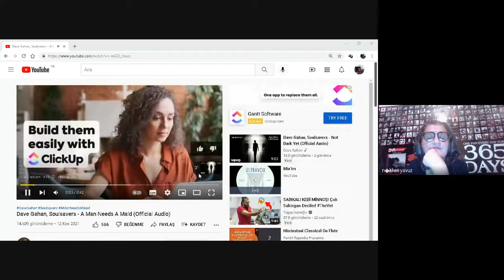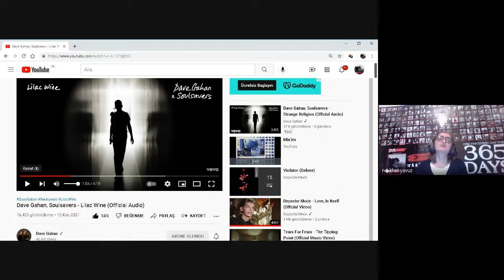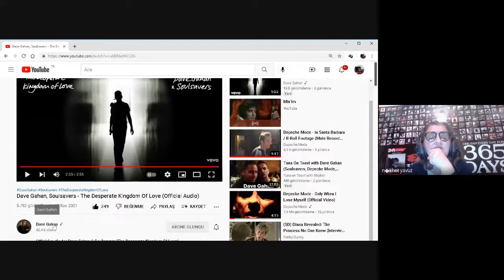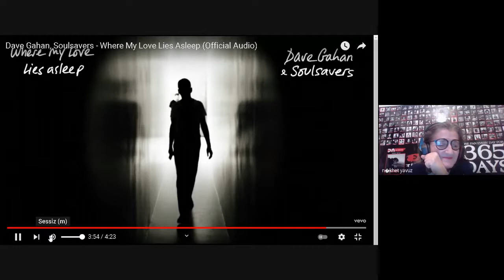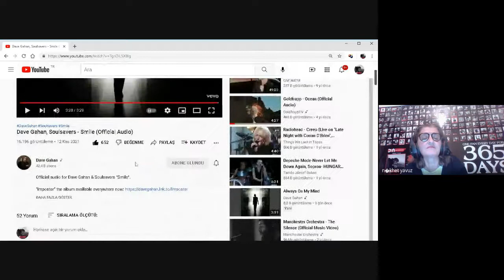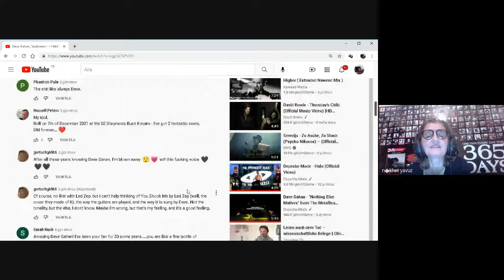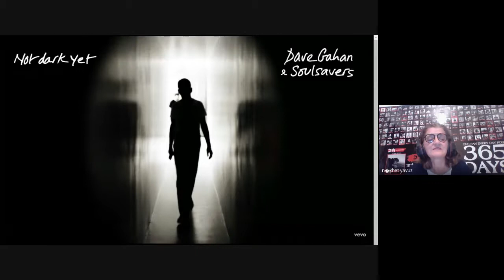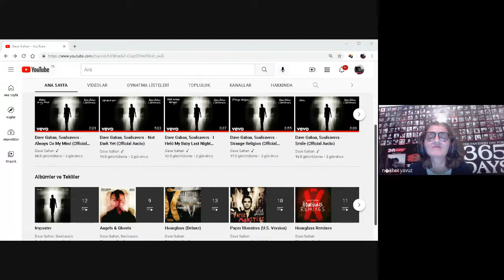DAVE GAHAN SOULSAVERS THE IMPOSTER REACTION